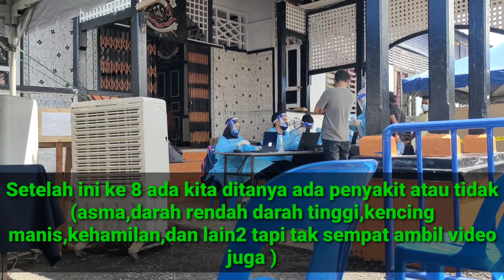Pekerja asing ramai ikut serta vaksin di Malaysia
vaksinasi vivid 19 dimalaysia

orang asing dari berbagai negara turut program vaksinasi di Malaysia